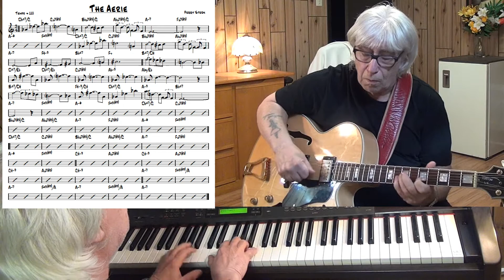The Aerie - Jazz guitar & piano cover ( Peggy Stern )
written Peggy Stern - improvisation guitar & piano Yamaha CLP 270